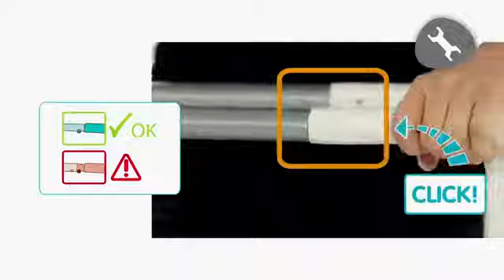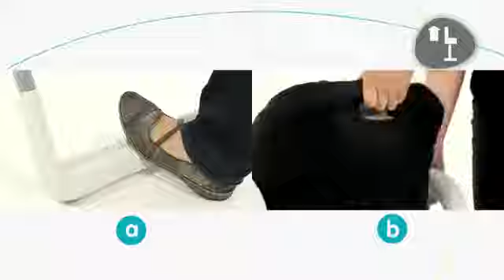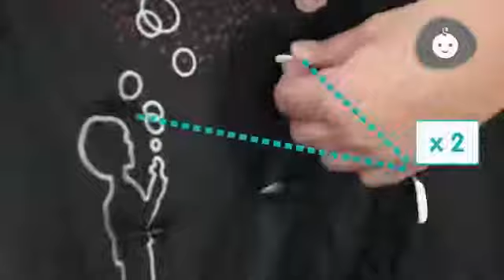Стульчик для кормления Bebe Confort Kaleo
Только лучшие товары для детей.